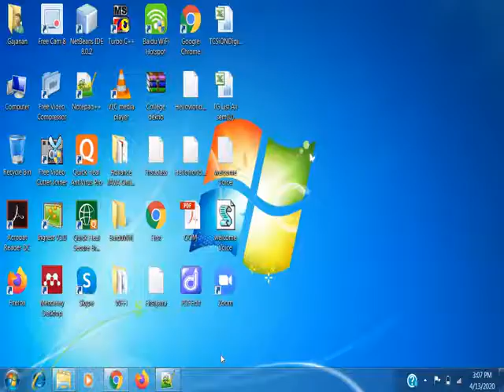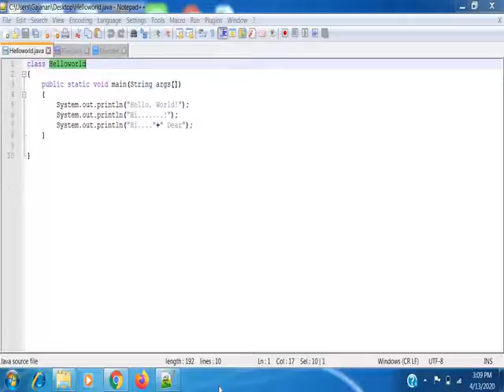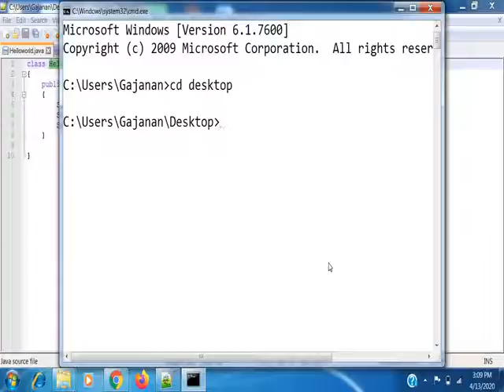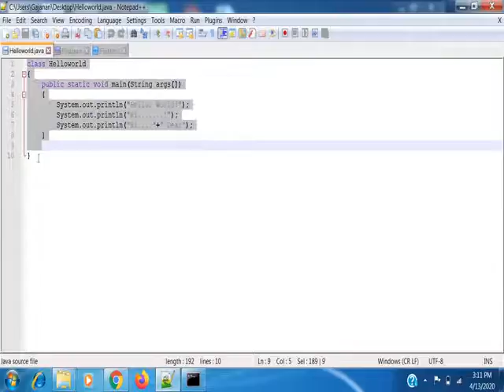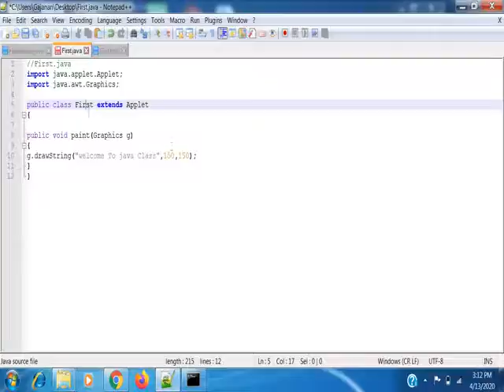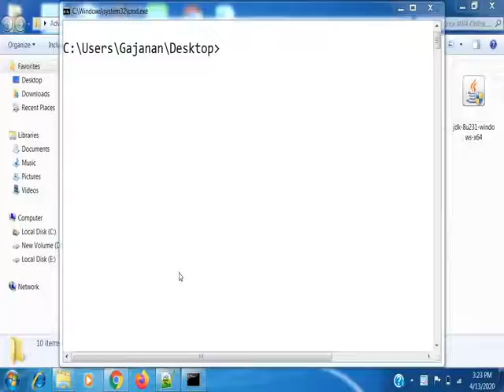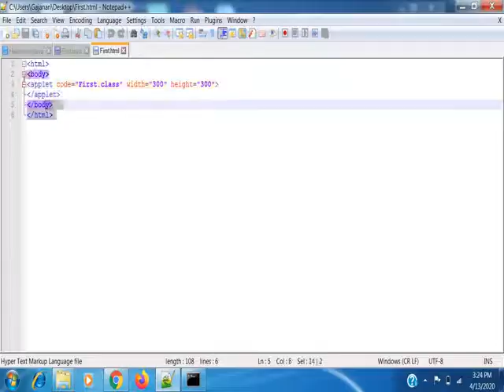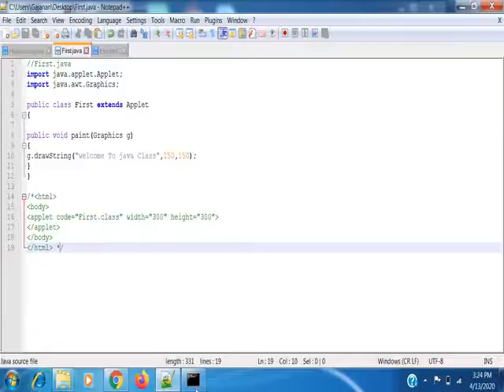Java Programming Part II